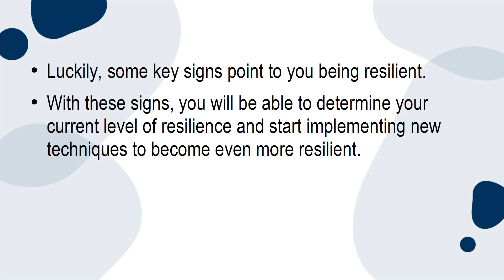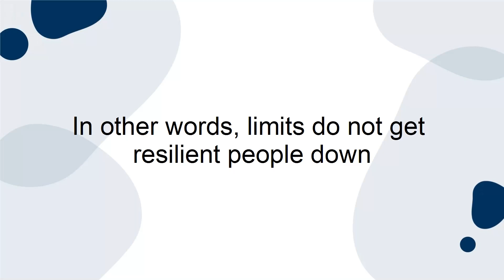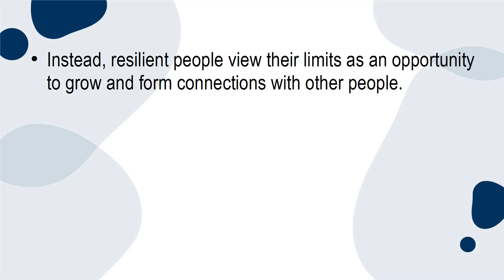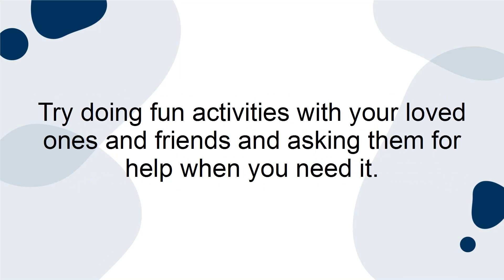3 Signs that You are Resilient